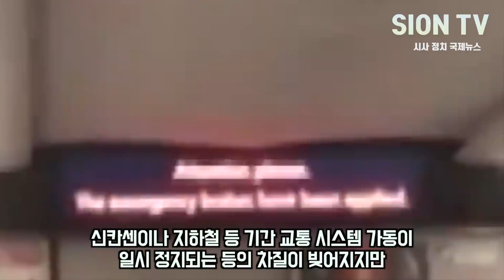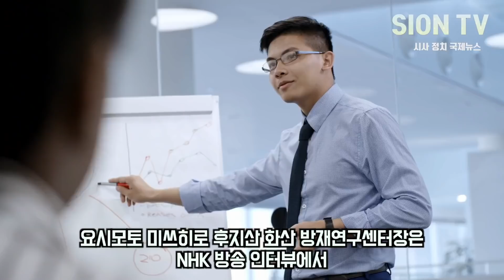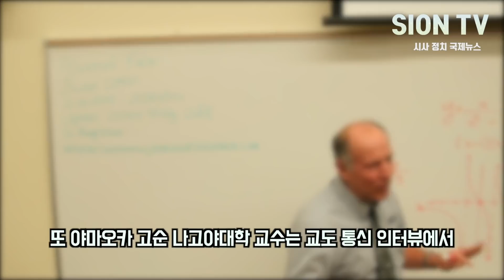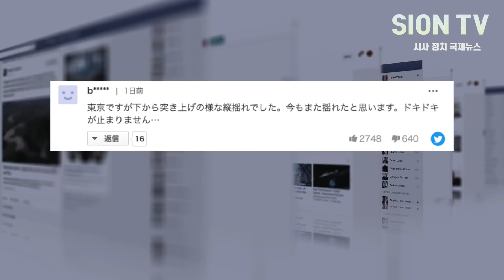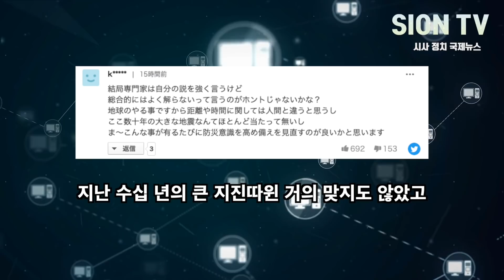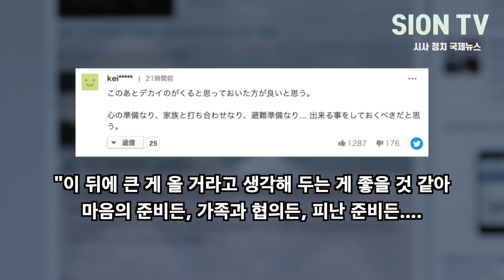일본 정부 "일본은 안전합니다"했는데 일본인들 알아서 준비하기 시작했다/ 일본 지질전문가 반전 분석결과 내놓자 대탈출이 시작되는 상황